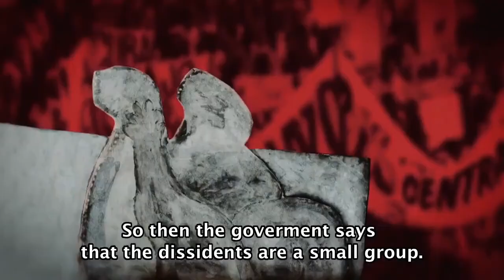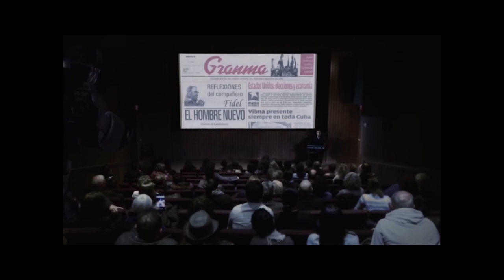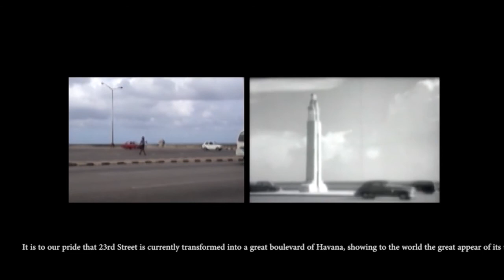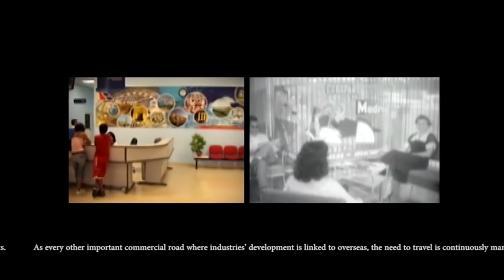Screening Cuba TalkBack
Robert Arellano speaks with media artists Miguel Coyula and Lyn Cruz, Liudmila and Nelson, and Steve Fagin about their cinematic works included in the "Screening Cuba" series at AIFF2021 and the "Collecting Cuba" exhibition at the Schneider Museum of Art.